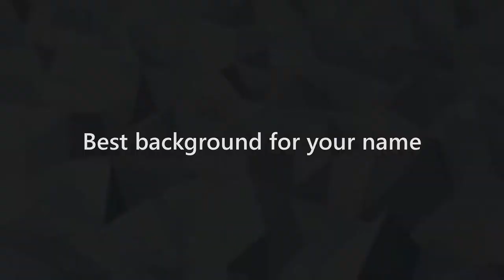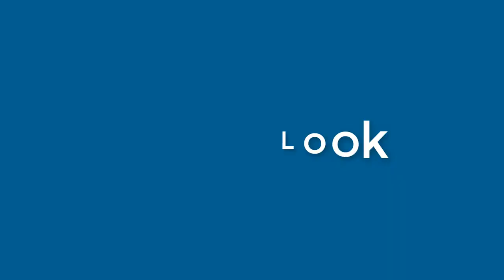Elijah Fletcher - appearance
Name Look - Elijah Fletcher - appearance. In this video we present "Elijah Fletcher" name look and feel in various scenarios. You can check Amazon offer on Elijah Fletcher
This video will cover:
How does "Elijah Fletcher" look as a personal letterhead?
How does "Elijah Fletcher" look on a business card?
How does "Elijah Fletcher" look on a computer/laptop screen?
How does "Elijah Fletcher" look with different background colors?
How does "Elijah Fletcher" look with various fonts?